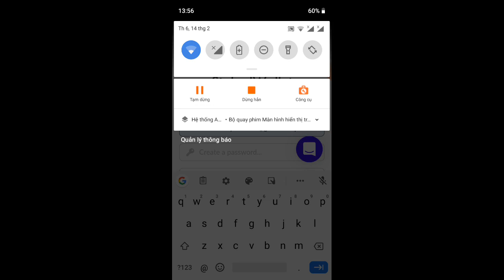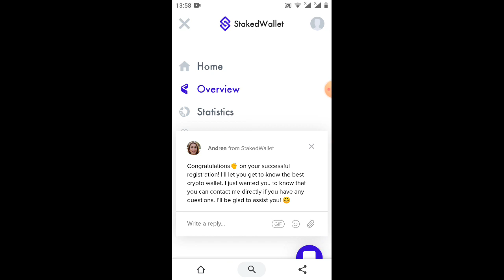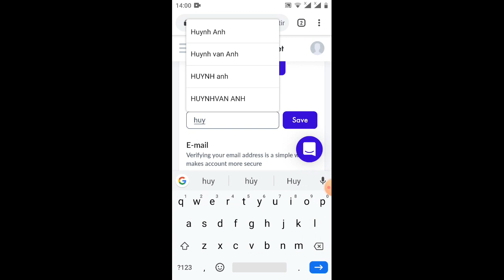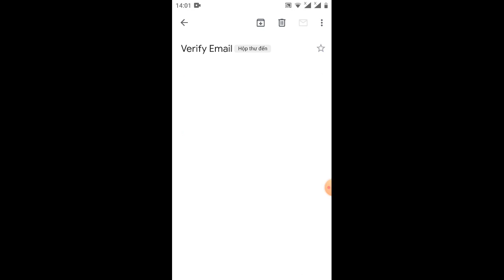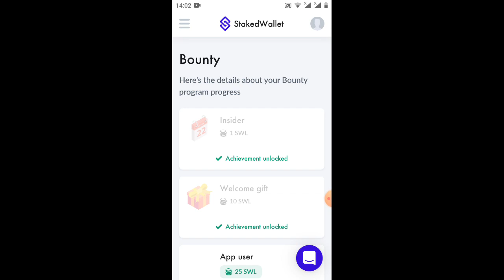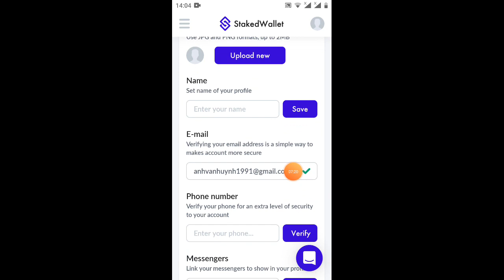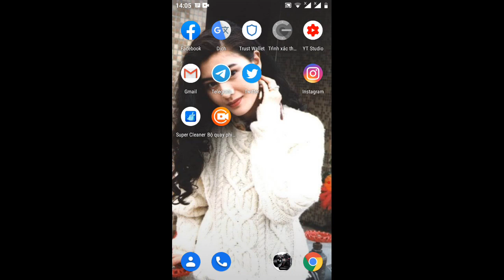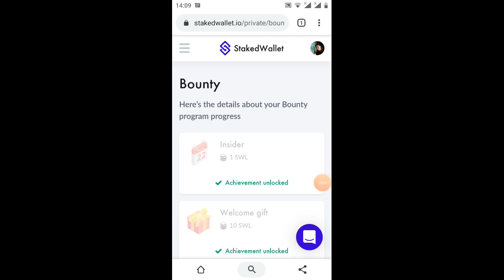hướng dẫn nhận 46token SWL (boubty)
Link ĐK